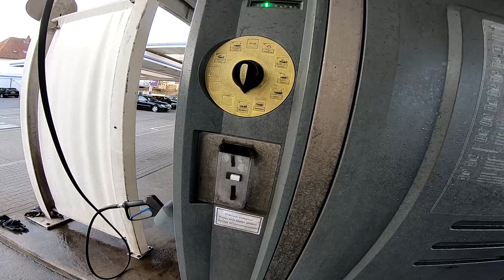Mach Sauber das Teil! | Motovlog | Yamahco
Heute mal ein Video aus der Waschstraße, die Dreckige Maschine muss ja auch mal wieder sauber werden :D

Mein Equipment:

✘ Zweite Helmkamera
✘ Meine Systemkamera
✘ Mikro Adapter Hero 6
✘ Mikro Adapter Hero 4
✘ Extra Akkus
✘ Günstigstes Zubehör Set

FAQ:

Name: Marco
Alter: 22
Größe: 1,83m
Wohnort: Bei Bielefeld